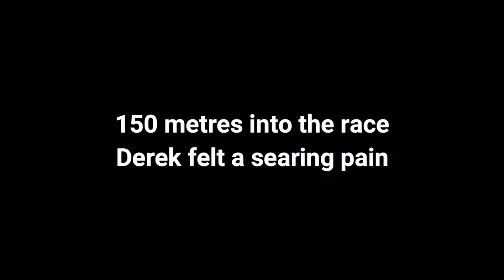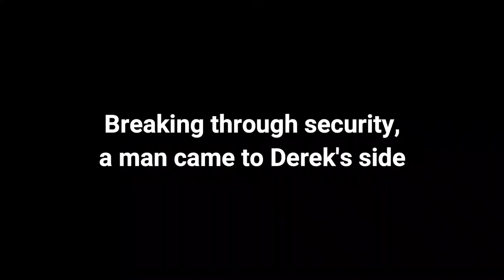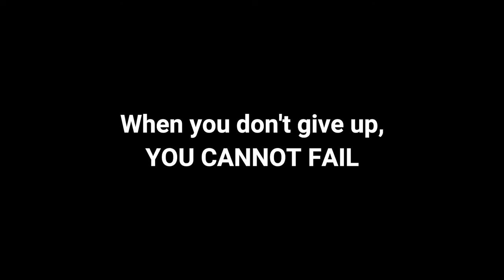Daily Inspiration Powerful Inspirational True Story of Derek Redmond Never Give Up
Daily Inspiration Powerful Inspirational True Story of Derek Redmond Never Give Up. Daily Inspiration helps you to achieve your dreams.

"The story of Derek Redmond has been called one of the purest examples of determination and perseverance in Olympic history."